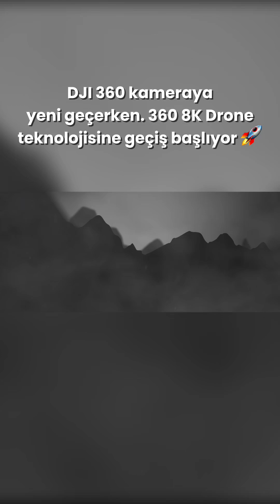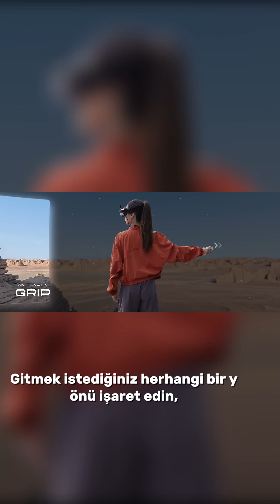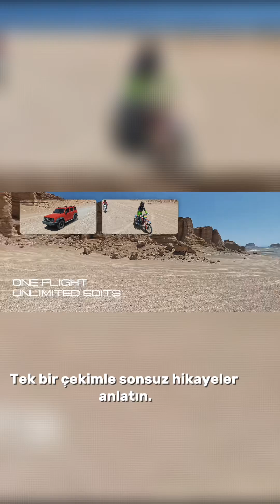Drone sektörü artık DJI tekelinde değil ❤️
Drone sektörü artık DJI tekelinde değil ❤️ yeni 360 derece çekim yapabilen Antigravity A1 ile 8K çözünürlükte muhteşem videolar üretebileceğiz. Ürün piyasaya sürüldüğünde çekimlerime büyük ihtimalle bu ürünler devam edeceğim.